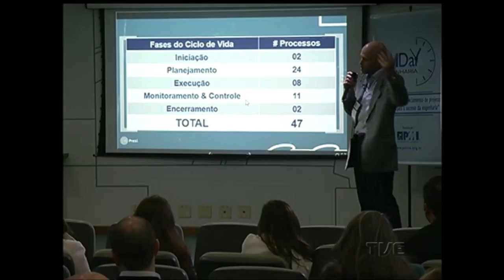Plano de Jogo | TVE - 29/6/2016